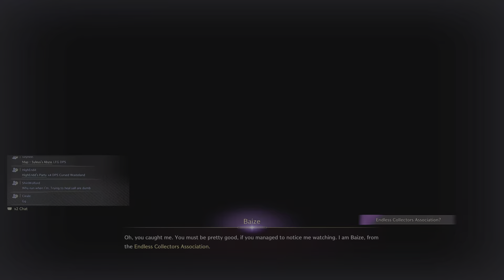Throne And Liberty #40